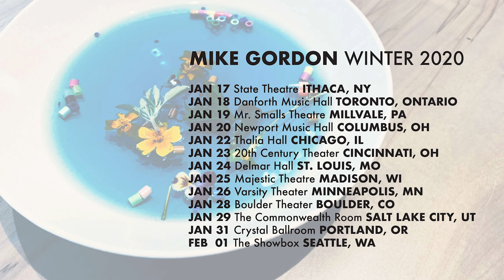Mike Gordon Winter 2020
Mike and his band will hit the road in 2020. Tickets are on sale now

JAN 17 State Theatre ITHACA, NY
JAN 18 Danforth Music Hall TORONTO, ONTARIO
JAN 19 Mr. Smalls Theatre MILLVALE, PA
JAN 20 Newport Music Hall COLUMBUS, OH
JAN 22 Thalia Hall CHICAGO, IL
JAN 23 20th Century Theater CINCINNATI, OH
JAN 24 Delmar Hall ST. LOUIS, MO
JAN 25 Majestic Theatre MADISON, WI
JAN 26 Varsity Theater MINNEAPOLIS, MN
JAN 28 Boulder Theater BOULDER, CO
JAN 29 The Commonwealth Room SALT LAKE CITY, UT
JAN 31 Crystal Ballroom PORTLAND, OR
FEB  01 The Showbox SEATTLE, WA